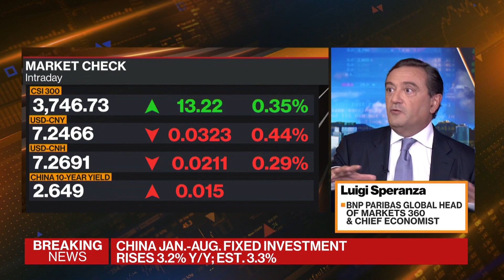This Is Encouraging Data From China: Speranza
“This is encouraging data.” Luigi Speranza, global head of markets 360 & chief economist at BNP Paribas, discusses China’s industrial output, retail sales and fixed investment data and what it means for the economic recovery. He speaks on Bloomberg Television.